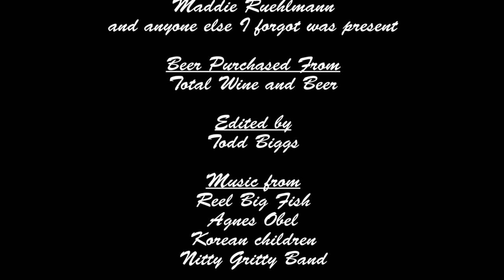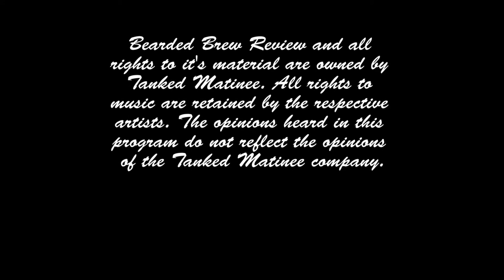Episode 5 - Milk Stout, Great Dismal, Aventinus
Our hairy duo once again braves the world of beer to tell you what is and is not worth drinking while also hopefully providing a few laughs. In this episode they review Left Hand's Milk Stout, O'Connor's Great Dismal Black IPA, and Schneider-Weisse's Aventinus Wheat Dopplebock.

for more humor, beer, and movie related stuff. Also feel free to check out the websites for all these great breweries linked below!

Music in this episode:
Reel Big Fish - Beer
Milk Song - Korean children's song
Nitty Gritty Band - Return to Dismal Swamp
Agnes Obel - Aventine